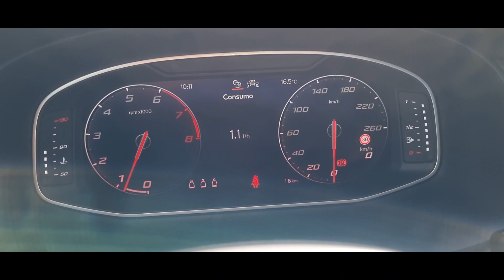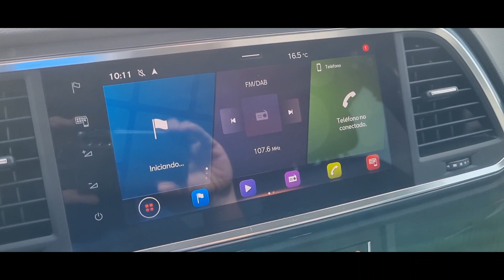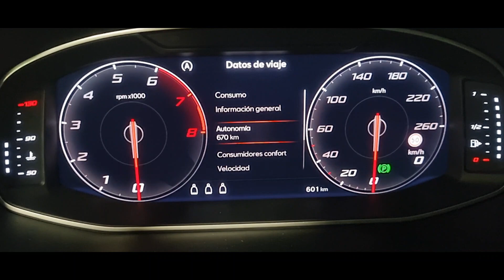SEAT Ateca 1.5 TSI 110kw (150cv) Start up & Sound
Seat Ateca 1.5 Tsi 150cv Start/Stop Style

Motor de 1.498 cm3, 150cv y 250 Nm de par máximo.
Cambio manual de 6 velicidades y tracción delantera.
Medidas: 4381 x 1841 x 1615 mm
Batalla: 2638 mm
Peso: 1355 kg
Depósito de gasolina de 50 litros
Maletero de 510 litros
Neumáticos 215/55 R17
Velocidad máxima 198 km/h
Aceleración 0-100 km/h en 8,5 segundos

Consumo medio en prueba 5,5 l/100km